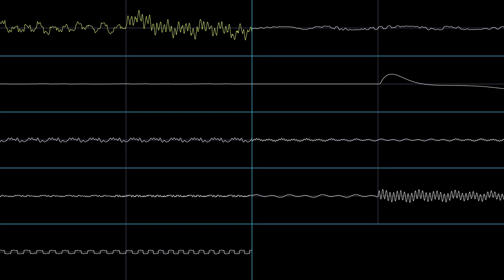Introduction - Bomberman (PC-E) (Sharp X68000 Rearrangement)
The Introduction theme from the original PC-Engine Bomberman game.

Original composer: Jun Chikima

Well, I finally stopped being lazy and am now writing actual descriptions for these, instead of:

Not much to say about this one, either.

It's probably the track that's the most different from either its Turbografx-16/original Sharp X68K counterparts.

There's this one notable instance of dissonance at around the 14-15 second mark, so if that put your ears off, it did its job. : )

I tried to make the track sound a bit more eerie and macabre-ish, to fit with the image of the cutscene:
'Some guy on a medieval-ahh dragon steals some guy's daughter, and she's hanging from its mouth or something (kinda looks like she's dead) in front of an eerie black backdrop, only for the silhouette of a medieval-ahh-lookin' castle to appear in the background.'

Now it sounds like I should've made the track goofier... darn!

Made with Furnace Tracker (audio) and Corrscope (video) : )

Sharp X68000 (Yamaha YM2151 (OPM) @ 4MHz + OKI MSM6258 @ 8MHz)
Base Tempo: 150
Speeds: 3/3
Virtual Tempo: 200/150 (400 BPM)
Tuning (A-4): 440